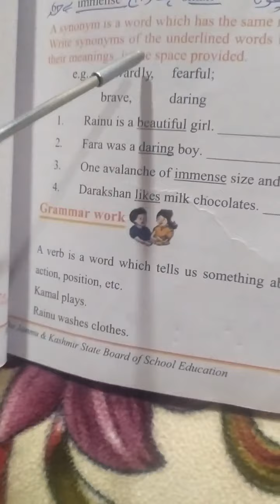Bilkees Bano Class 3rd Topic ( The story of the road ) Book work part 3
Bilkees Bano GMS Gulgam The story of the road Book work part 3 by Bilkees Bano